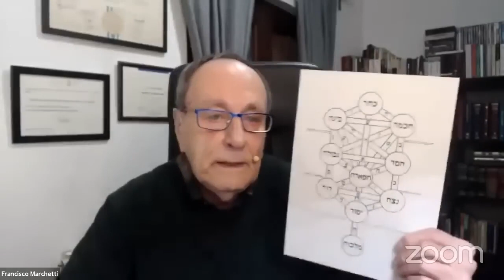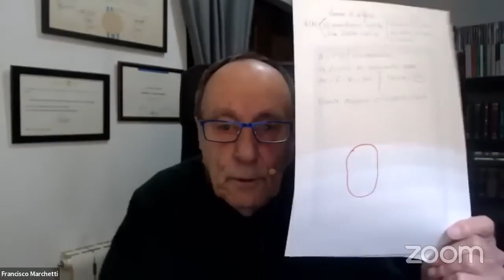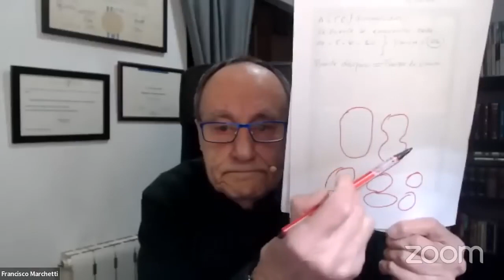Kabbalah y Biología Molecular (Entrevista Yoel Benhabib al Dr. Francisco Marchetti)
Entrevista de Yoel Benhabib al Dr. Francisco Marchetti.

Yoel Benhabib es un historiador e investigador con un interés particular en la Kabbalah, la historia y pensamiento del Judaísmo, Cristianismo, e Islam. Sus líneas de investigación y estudio también incluyen el Sufismo, la Filosofía, y la Psicología.